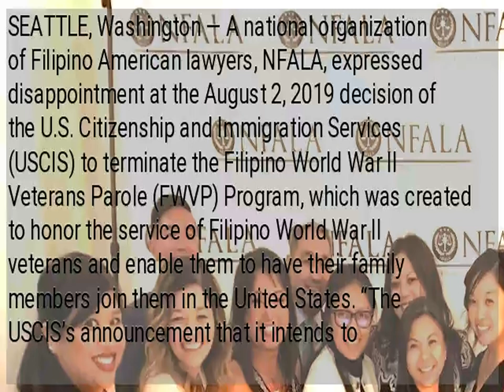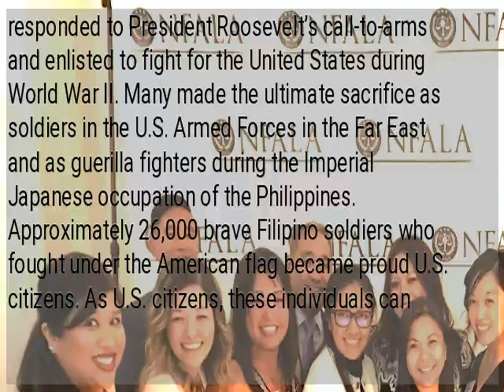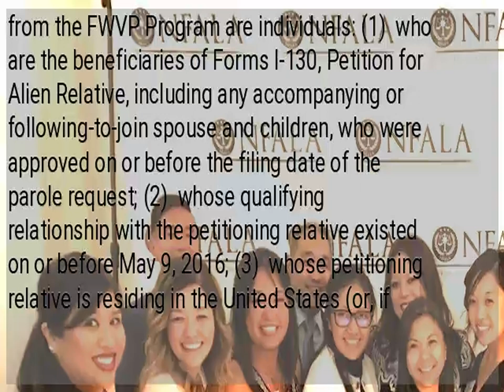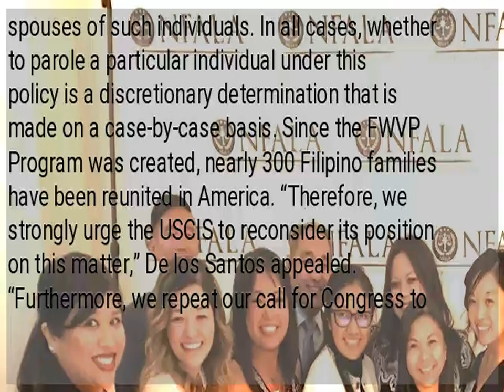National Fil-Am lawyers group decries US plan to end Filvets parole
SEATTLE, Washington — A national organization of Filipino American lawyers, NFALA, expressed disappointment at the August 2, 2019 decision of the U.S. Citizenship and Immigration Services (USCIS) to terminate the Filipino World War II Veterans Parole (FWVP) Program, which was created to honor the service of Filipino World War II veterans and enable them to have their family members join them in the United States. “The USCIS’s announcement that it intends to terminate the FWVP Program is a grave and disconcerting one,” said NFALA president Eric de los Santos.  De los Santos argued. There are approximately 6,000 living Filipino American World War II veterans in the United States, many of whom require the care and assistance of their families and greatly desire to have their family members in the United States during their final days. In 1941, more than 260,000 Filipino soldiers responded to President Roosevelt’s call-to-arms and enlisted to fight for the United States during World War II. Many made the ultimate sacrifice as soldiers in the U.S. Armed Forces in the Far East and as guerilla fighters during the Imperial Japanese occupation of the Philippines. Approximately 26,000 brave Filipino soldiers who fought under the American flag became proud U.S. citizens. As U.S. citizens, these individuals can petition for their family members to come to the United States. Unfortunately, due to statutory visa caps, many individuals wait for years or even decades to be reunited with their family members. Parole is an avenue provided under the Immigration and Nationality Act that allows individuals to temporarily come to the United States on a case-by-case basis for urgent humanitarian reasons or significant public benefit. In 2016, USCIS implemented the FWVP Program in recognition of the contributions and sacrifices of Filipino veterans who fought for the United States during World War II. Under this program, certain family members of Filipino American veterans may be granted parole to come to the United States to provide support and care to their Filipino veteran family members who are U.S. citizens or lawful permanent residents.  Specifically, those who may benefit from the FWVP Program are individuals: (1)  who are the beneficiaries of Forms I-130, Petition for Alien Relative, including any accompanying or following-to-join spouse and children, who were approved on or before the filing date of the parole request; (2)  whose qualifying relationship with the petitioning relative existed on or before May 9, 2016; (3)  whose petitioning relative is residing in the United States (or, if deceased, was residing in the United States at the time of death); (4)  whose immigrant visas are not authorized for issuance per the Application Final Action Dates chart for family-sponsored preference cases on the Department of State’s Visa Bulletin; and (5)  whose petitioning relatives have established they are either Filipino World War II veterans (as recognized by the Department of Defense) or are the surviving spouses of such individuals. In all cases, whether to parole a particular individual under this policy is a discretionary determination that is made on a case-by-case basis. Since the FWVP Program was created, nearly 300 Filipino families have been reunited in America. “Therefore, we strongly urge the USCIS to reconsider its position on this matter,” De los Santos appealed. “Furthermore, we repeat our call for Congress to pass the Filipino Veterans Family Reunification Act, introduced in both the House of Representatives and the Senate earlier this year, which would expedite the visa process for children of naturalized Filipino World War II veterans.” To learn more about NFALA, visit ...